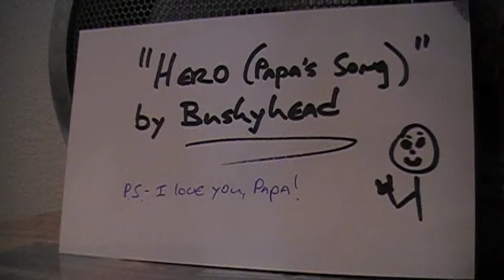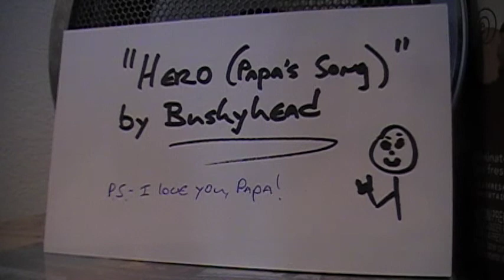Hero by BUSHYHEAD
That you are my hero
Honored like royalty
Father and I friend you are to me
And I miss you
But I laugh at the way
You laughed with me

Heaven is home for my hero

I remember the last time
On your head, I kissed you
I wonder what you're seeing now
Our Father's glad to hold you now
And we miss you
But we will see you soon
In the Father's presence
We will again embrace
We are proud of you

Words and music by A.Vincent DiMaggio Jr.

* This was written in honor of my grandfather aka "Chief" Bushyhead.  If you grew up in Antioch, you might have been a co-worker of his at the Glass Co. (now closed), one of his children he cross-walked on 18th Street, or even greeted by when he worked the front door at Walmart in his spry 80s.  Papa/Chief was an amazing man, he loved everyone, had a smile and a friendly demeanor..and even a joke or two. The band is named after his Cherokee heritage and in honor of this great man. I love you, Papa...thank you for your influence in my life.

* * Hopefully this will be one of the last few songs I record on my own as Bushyhead welcomes in the presence of guitarist Chris Dalbeck!

Be sure to check out the Official Bushyhead Music Facebook and leave some love. Look for the upcoming BUSHYHEAD EP this Spring!

"Hero (Papa's Song)"
Written arranged and performed by BUSHYHEAD
Guitar and vocals performed by Vince DiMaggio

Bushyhead artist, Vince DiMaggio has been involved with music throughout his entire life, only recently taking a step away from the stage for his health journey. After 900+ performances as a bassist and vocalist for bands such as Chronic Narcosis, Greaterthanhatred, URN and for a number of heavy metal and comedic ventures, he took his extended break to lose 240 lbs as health and fitness became a priority after having two heart attacks at 403 lbs. Vince then went on to earn an AA Degree in Health and Fitness in order to be an example to those looking to escape the prison of Obesity. The music that is Bushyhead is in honor to Vince's grandfather, his father-figure and friend.